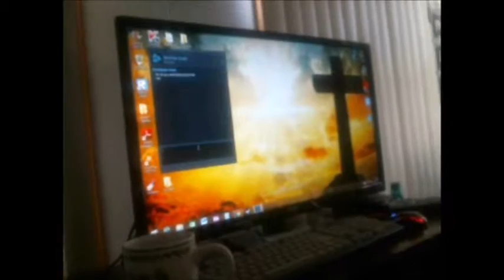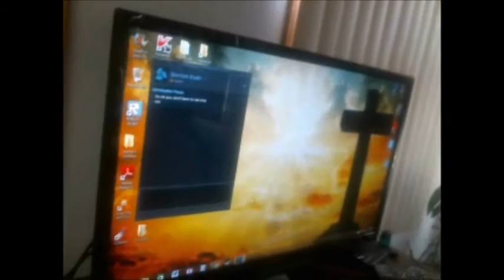Showcasing our 32 Inch LED Sanyo TV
This is a late opening but it is not really a opening of this nice 32 Inch  Sanyo LED TV that we got and use.